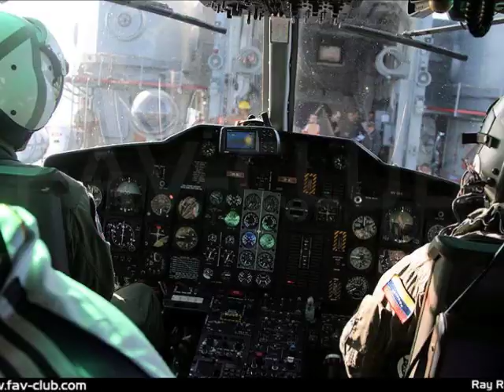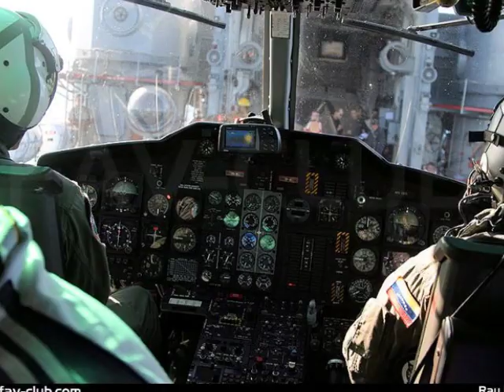Fuerzas Armadas De Venezuela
tema de del video scars "of life" de linkin park